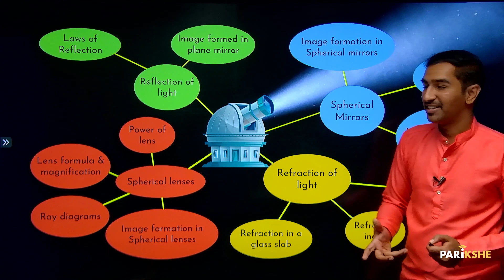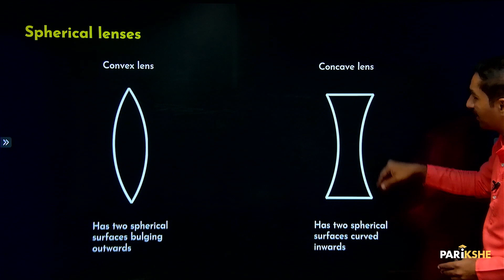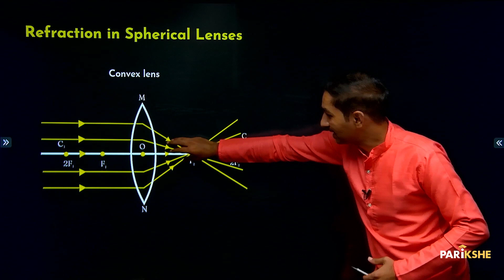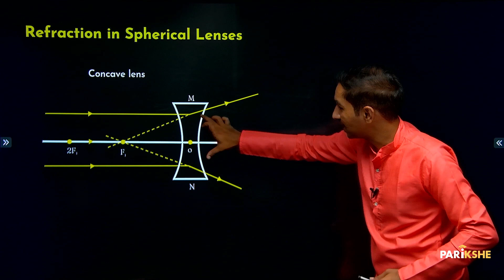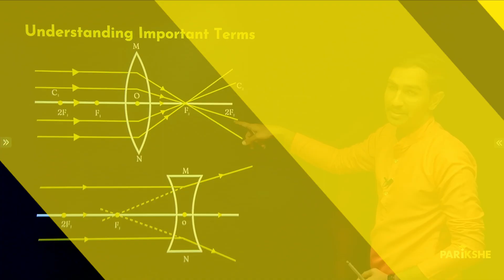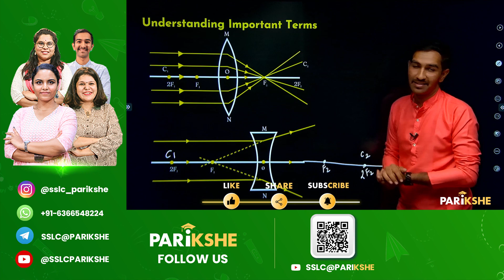Light Reflection and Refraction -07 | Refraction by spherical lenses | SSLC | in ಕನ್ನಡ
In this video, Karthik Sir explains Refraction by spherical lenses from the chapter Light Reflection and Refraction .This is the thirteenth chapter of the Science textbook of Class 10 (Karnataka SSLC) The explanation is in Kannada.  It is useful for any student preparing for Karnataka SSLC Exams (KSEEB/KSEAB).
Observatory Image by vectorpocket on Freepik